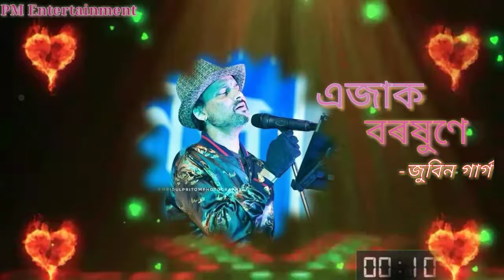Ejak boroxun//এজাক বৰষুণ//Zubeen Garg//Assamese Popular Song//PM Entertainment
Important:-If you(owner) want to delete the video then please message me instagram or leave a comment in comment box.I will respectfully remove the video.Please contact me before doing anything.Please don not use copyright strike.🙏

It's an assamese popular song ever by zubeen garg.